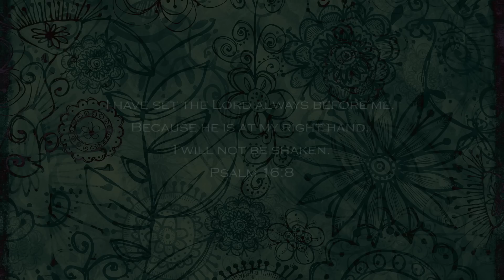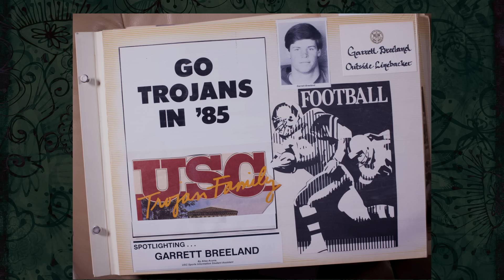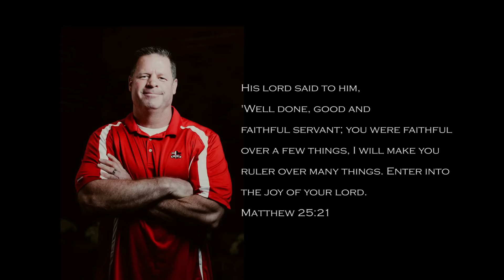Garrett Joseph Breeland - Memorial Slideshow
Slideshow for Garrett Joseph Breeland's Memorial/Celebration service at Saddleback Church, February 20, 2015. A beloved husband, father, son, brother, friend, counselor, teacher and recently a grandfather. He lived life fully with a love, devotion and faith that shaped his life and turned what was to be a career in the NFL into a life of service of God and a sense of urgency to share the Gospel with others. He was a man's man yet approachable and loveable. His was and is a living testimony of what one person can do, fully convicted and dedicated, to influence the lives of those around him. He will be missed here but I'm sure will help welcome us in Heaven one day.